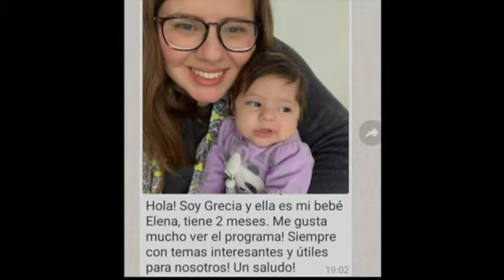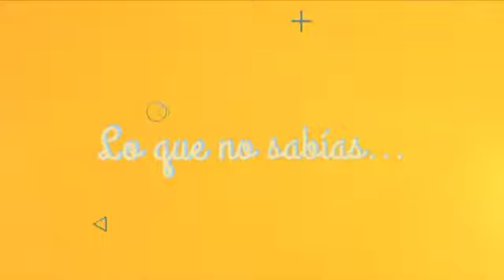Bebés y más Ictericia 6 Feb 2020